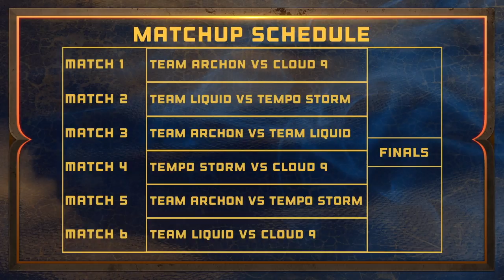Archon vs Cloud9 - Draft - Red Bull Team Brawl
Start of Draft: 08:23